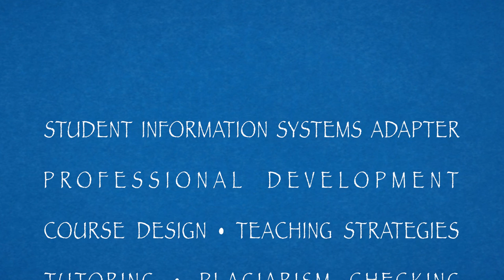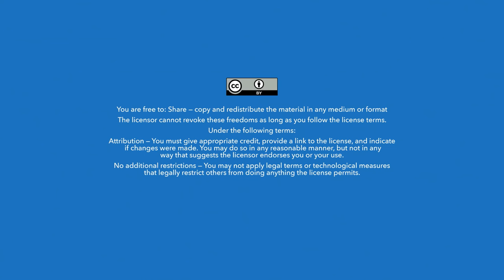Course Exchanges: The intended consequences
Third video exploring California Community Colleges' Online Education Initiative (OEI), and how investment in infrastructure for the course exchange should provide benefits that go beyond the course exchange itself.